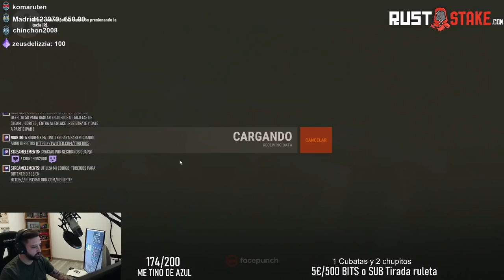TRIO#7 VISITANDO A LOS VECINOS | Rust Español 2021